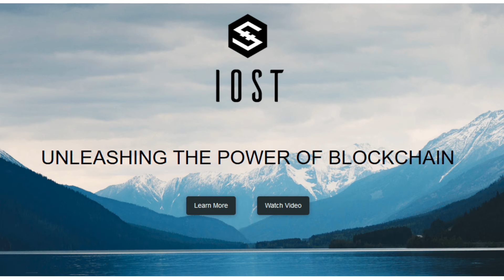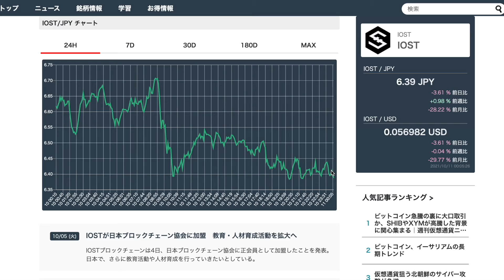今の生活を飛躍的に変えたいあなたへ